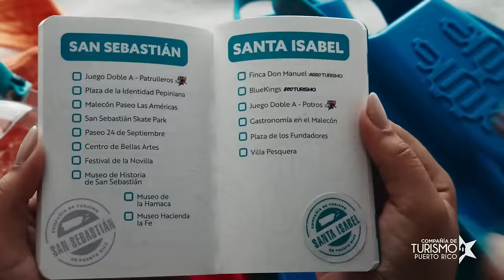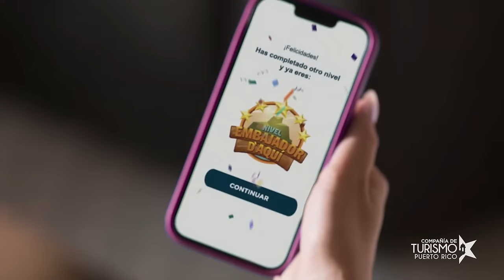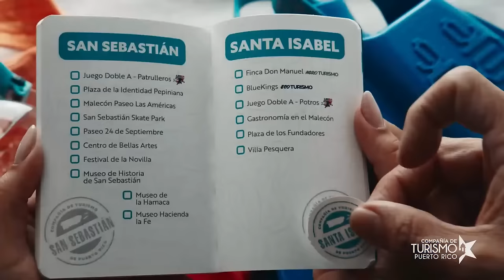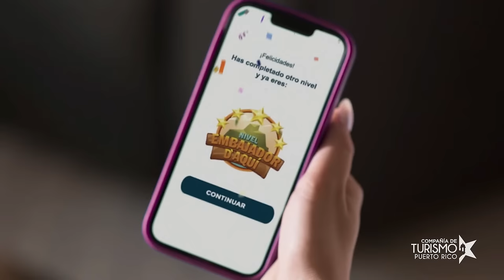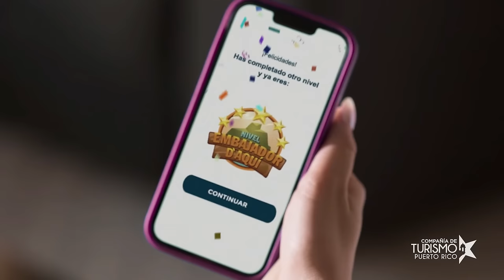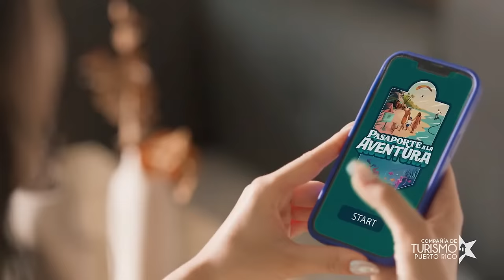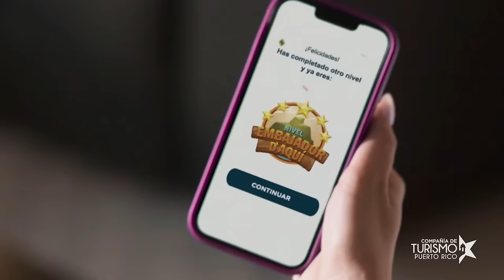BSN | Criollos de Caguas vs Gigantes de Carolina SomosLaPresion 🫀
Los Criollos de Caguas regresan al Baloncesto Superior Nacional después de 15 años de ausencia. Esta PLATAFORMA será su casa para todos sus juegos LOCALES durante toda la temporada.